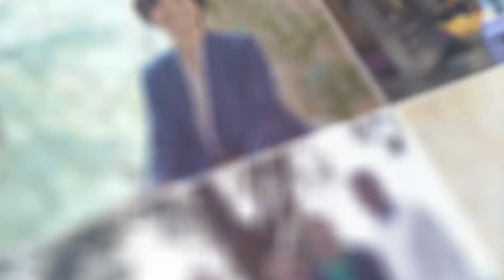Interview with Rahul Sekar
At Gojo Group's 2022 CEO Offsite, Rahul Sekar (Co-Founder and CTO, MyShubhLife) shares his work in the financial inclusion space with the Gojo Group.